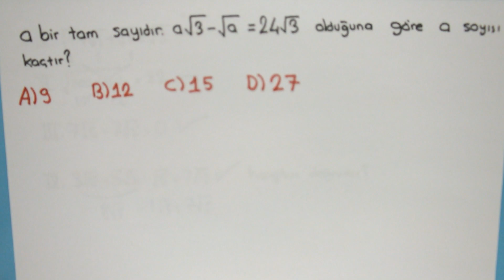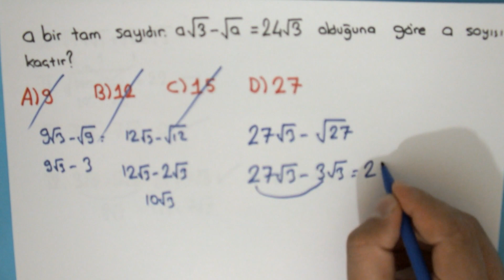TEOG 2 Günün Özel Sorusu Kareköklü Sayılarda Toplama-Çıkarma 06.12.2016